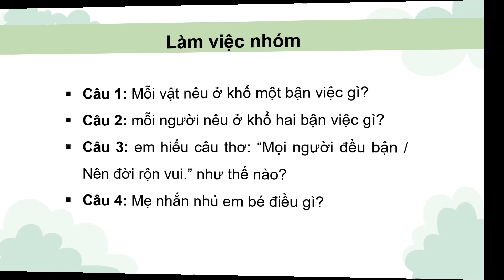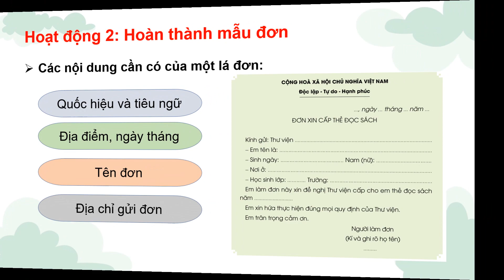Giáo án powerpoint Đọc: Bận trang 71, 72 | GA điện tử Tiếng Việt 3 Cánh diều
Phía trên là giáo án Powerpoint hay còn gọi là giáo án điện tử, giáo án trình chiếu Bài 4: Đọc: Bận trang 71, 72 | Sách Tiếng Việt 3 Cánh diều. Giáo án được làm với phong cách: hiện đại, đẹp mắt để tạo sự hứng thú cho học sinh.